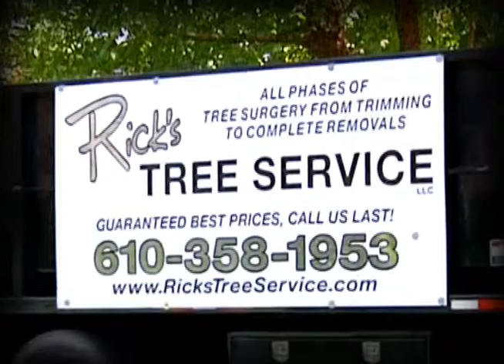Nottingham PA Tree Service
Why Choose Rick's Tree Service

If you have concerns about the trees on your property, you should contact Rick's Tree Service. Our skilled and experienced staff is prepared to handle your tree concerns, big or small. From pruning to complete tree removal, from lot and land clearing to timber buying, you can rely on us to take care of you.

Since 1992, we have been dedicated to providing the foremost tree services. We have two arborists who work with our qualified staff to provide you a free estimate. We offer the following services:

    Tree Trimming
    Hazard Assessment
    Complete Removal
    Stump Removal
    Overgrown Backyards Reclaimed
    Lot and Land Clearing

If you have an emergency, do not hesitate to give us a call. Our outstanding 24-hour live customer service is ready to take your call at any time and dispatch crews to resolve your problem before it becomes a disaster.
Rick's Tree Service
75 Industrial Drive
Warminster PA 18974